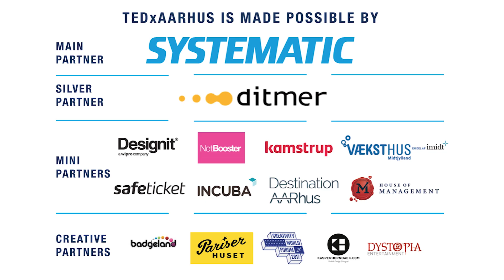Lessons from a terrified horror researcher | Mathias Clasen | TEDxAarhus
Horror researcher Mathias Clausen tells us the science of why we love to be scared half to death. Mathias Clasen is a specialist in horror media and has spent years getting to the bottom of the paradox of horror: Why do people seek out the kind of entertainment that’s designed to make them feel bad?

Drawing from research on human cognition and evolution, Mathias argues that our appetite for horror and our fascination with monsters run deep in our nature.

Horror entertainment serves important functions for us by satisfying a deep-seated need for imaginative experiences with scenarios of danger.

Despite his sustained professional engagement with the genre, Mathias still cannot watch a horror film alone. This talk was given at a TEDx event using the TED conference format but independently organized by a local community.